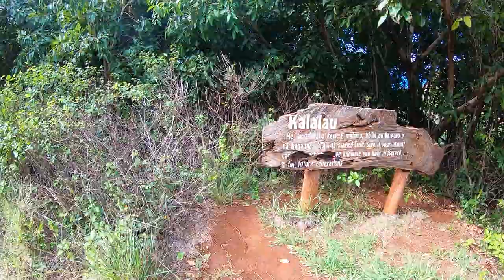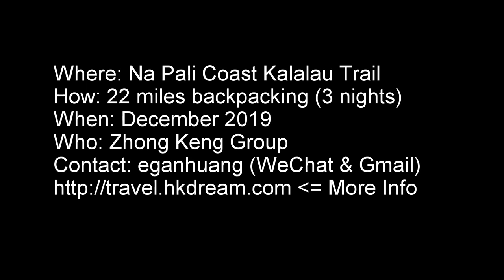Napali Coast The Kalalau Trail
The Kalalau Trail is a trail along Nā Pali Coast of the island of Kauai in the state of Hawaii. The trail runs approximately 11 miles along the island's north shore from Keʻe Beach to the Kalalau Valley. The trail has been named one of the most beautiful, and dangerous, hikes in the world.